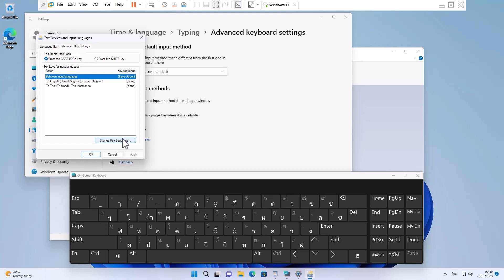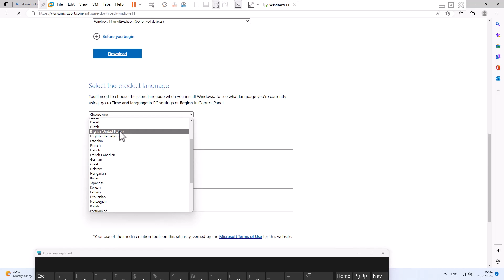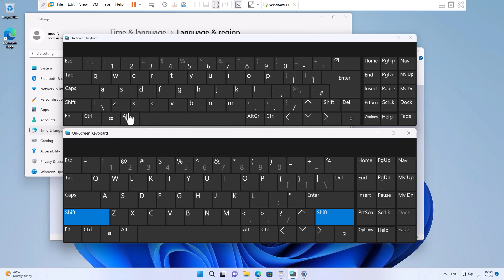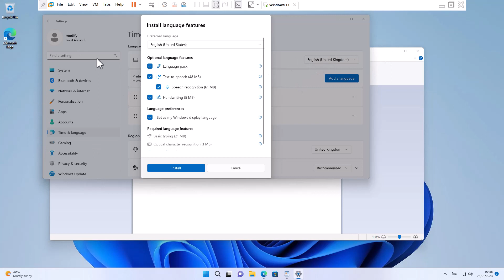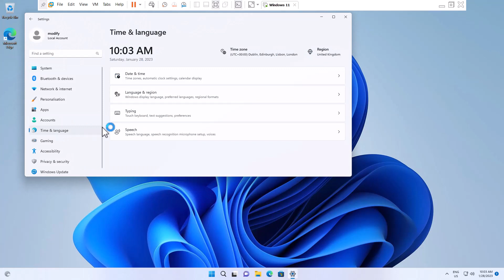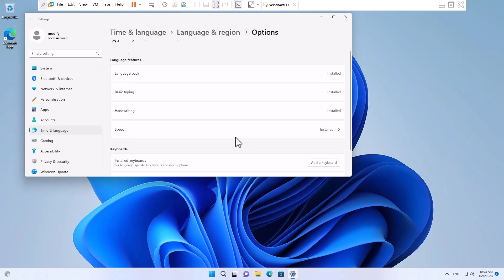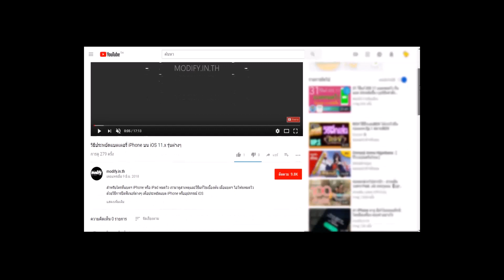Windows 11 ตั้งค่าปุ่มเปลี่ยนภาษาแล้ว แต่ยังเปลี่ยนภาษาไม่ได้ กดแล้วขึ้น `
ตั้งค่าปุ่มเปลี่ยนภาษา Windows 11 ไม่ได้ กดแล้วเป็นตัว ` เกิดจากอะไร แก้อย่างไร
คลิปนี้จะอธิบายว่าเกิดจากอะไร เปรียบเทียบให้ดูและวิธีแก้ไข จะยาวหน่อยนะครับ เพราะจะอธิบายไปด้วยในตัวคลิปเลย